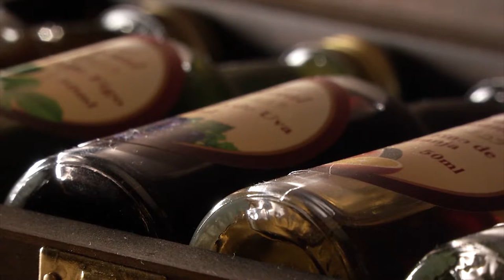É Notícia - Vindima de Altitude vai entrar no calendário de eventos de SC - 13/10/21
Incluir a "Vindima de Altitude" no calendário oficial de eventos do Estado de Santa Catarina. Esse é o objetivo do projeto de lei de autoria do deputado Volnei Weber (MDB), que foi aprovado em plenário, e que agora segue para sanção do governador.